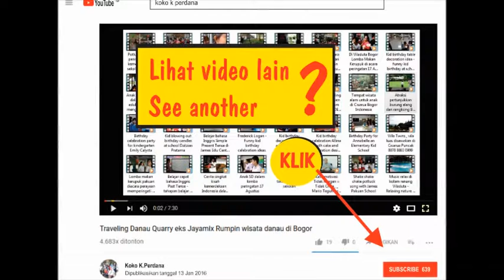Festival makanan dan busana beberapa negara di acara sekolah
Kegiatan anak sekolah di Pakuan School dalam menyambut tahun ajaran baru di tahun 2019.
Membuka gerai-gerai untuk 6 negara yaitu Mexico, India, Saudi, Korea, Jepang dan Indonesia.
Acara diisi dengan bazar makanan masing-masing negara dan pertunjukkan kesenian nya.